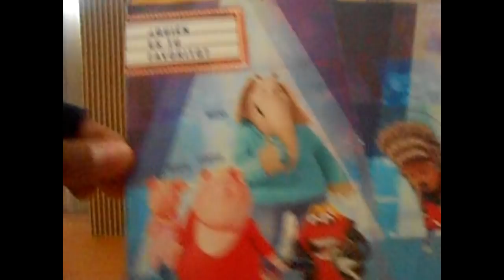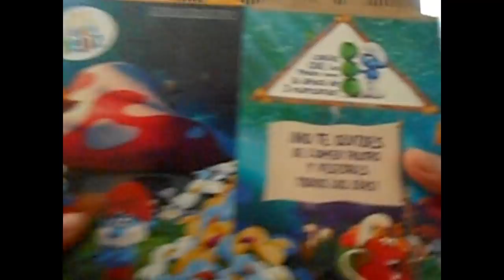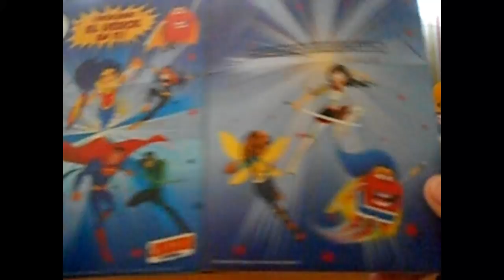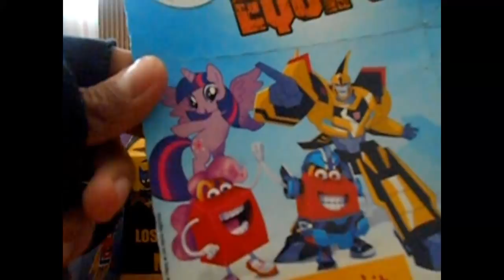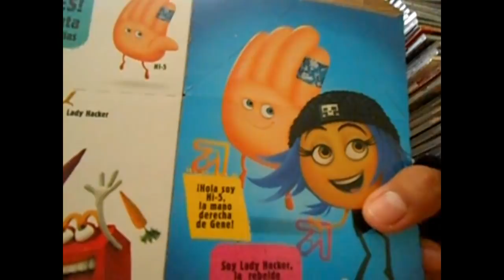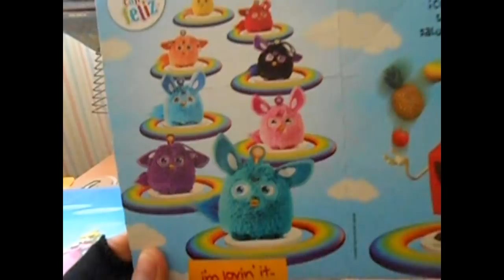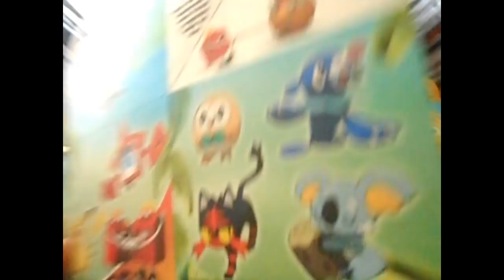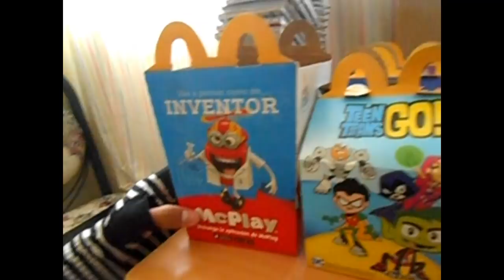McDonald's Todas Las Cajitas Felices De 2017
Se acaba 2017 pero antes de empezar 2018 veremos todas las cajitas felices que McDonald's puso a la venta:

Promociones Mostradas:
-Sing Ven y Canta
-Lego Batman La Pelicula
-Nerf
-Los Pitufos La Aldea Perdida
-Justice League/ DC Super Hero Girls
-Transformers/My Little Pony
-Mi Villano Favorito 3 (Despicable Me 3)
-Emoji La Película
-Teen Titans Go! / Hello Sanrio
-Furby Connect
-Super Mario
-Pokémon Sun & Moon